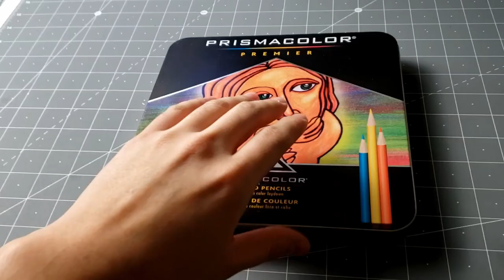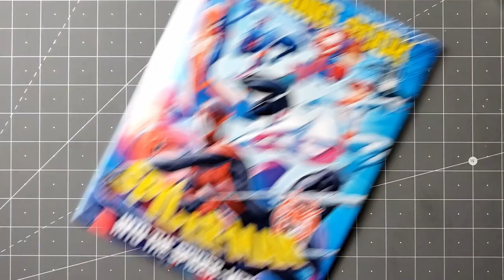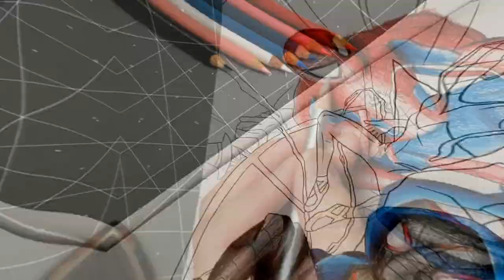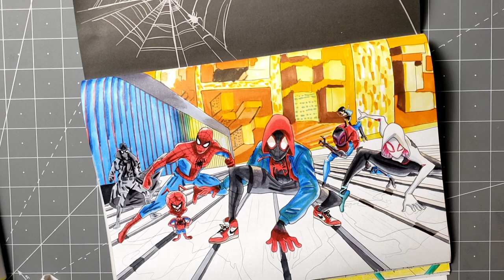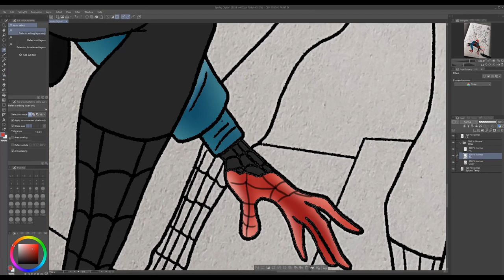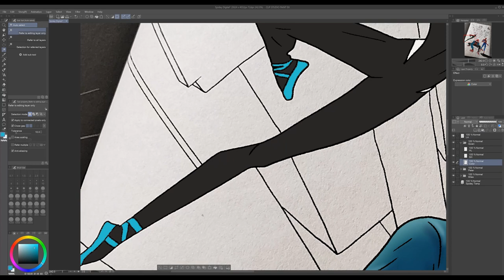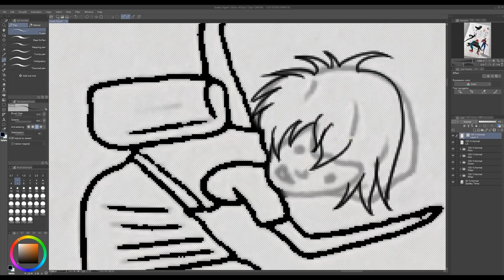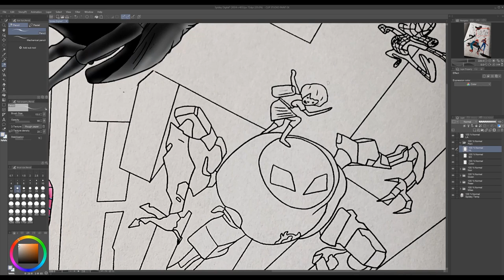Drawing From Null - Coloring (EPI 3)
Heya party people!

Let's get coloring!
Leave a comment telling me which style you like the most.

Sofasound - Moonlight
Gill Chang - What If You Fly
Xander - Imagination
Cartoon - On & On
Moonphaze - suteki